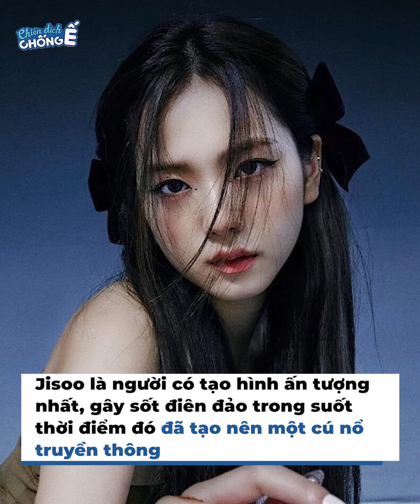Jisoo 27 tuổi vẫn đam mê Hello Kitty: Còn được gọi là bạn thân | Trạm tin sao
Dù đã ở tuổi 27 nhưng nữ thần tượng nhà BLACKPINK - Jisoo vẫn có một niềm đam mê bất diệt với Hello Kitty. Cô nàng liên tục chụp ảnh có "bóng dáng" Hello Kitty, thậm chí còn mua cả túi có in hình đáng yêu này.